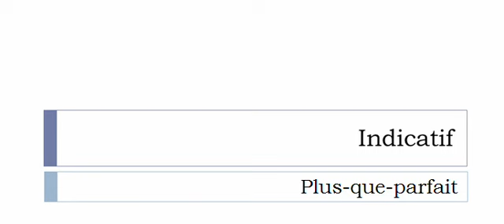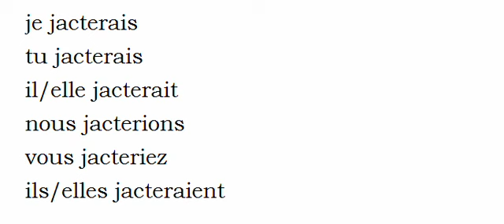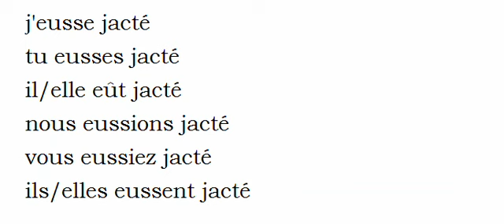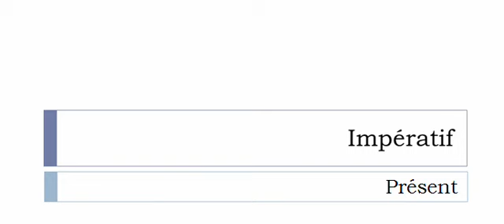الفعل الفرنسية = Jacter